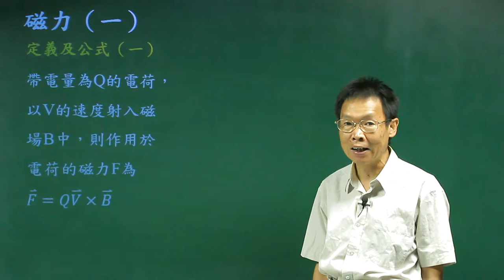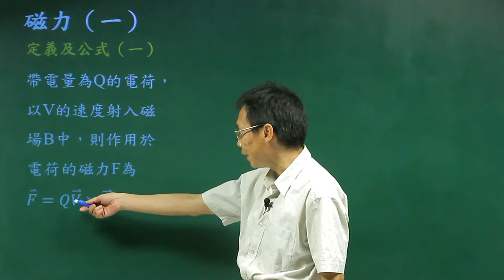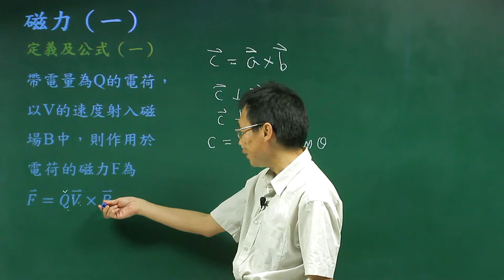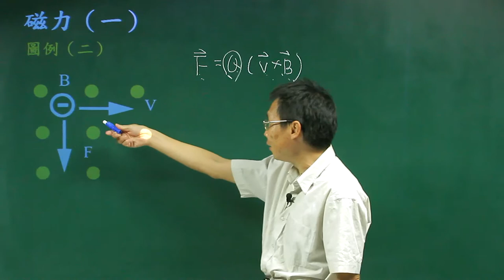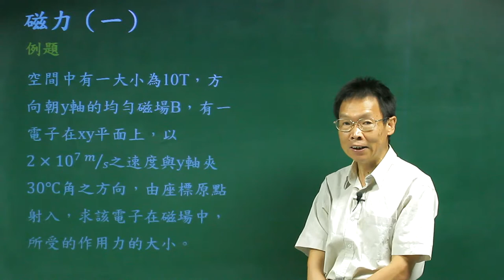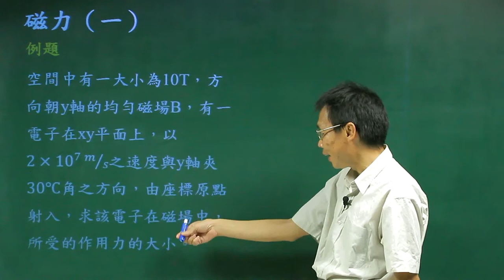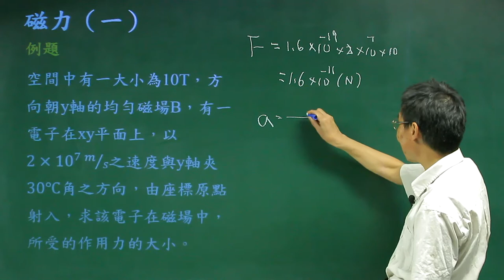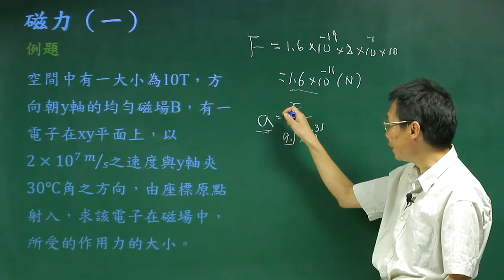磁力一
課程簡介：由中華科技大學張麟老師講授，本單元由電荷通過磁場時，所產生的磁力的數學關係式及物理性質的介紹，相信同學看完之後，對磁場一有更清晰的觀念。
課程難度：■■■□□
授課教師：張　麟
製作單位：中華科技大學 遠距教學組
製作人員：林文博、楊智森、黃美玉、蔡鄢竹